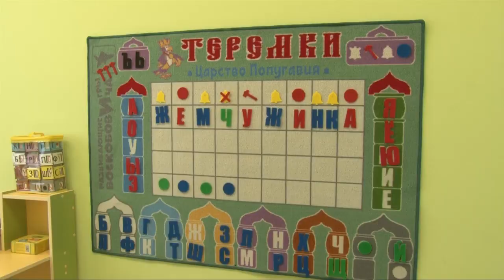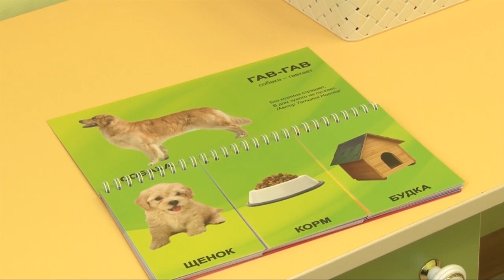В Анапе торжественно открыли еще один новый детский сад